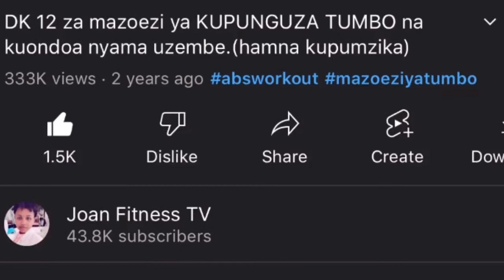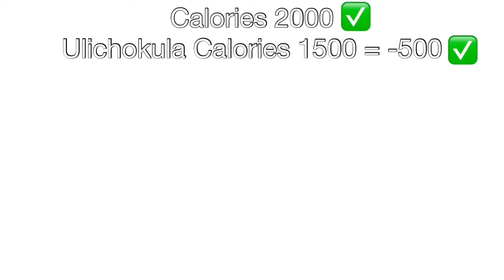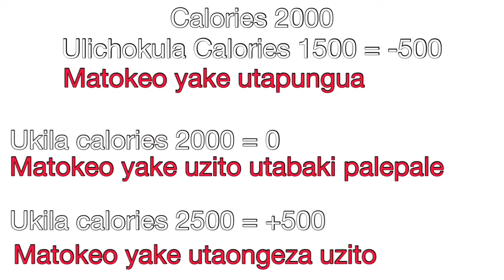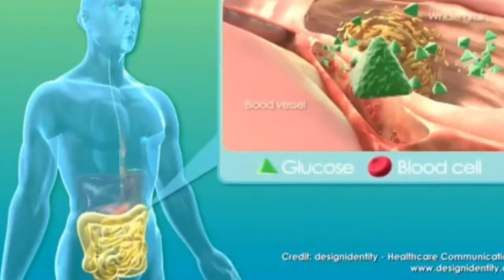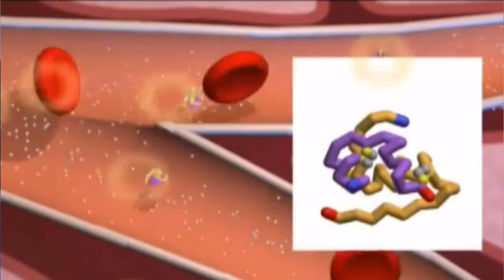Nafaka zisizokobolewa zinapunguza vipi kitambi na kiuno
Katika video ya siku ya leo tumeelezea jinsi nafaka ambazo hazijakobolewa namna zinavyohusika katika kupunguza uzito na mafuta mabaya yaliyokithiri mwilini, tofauti yake na nafaka zilizokobolewa na mambo mengine mengi, angalia video hii kuanzia mwanzo hadi mwisho, like, comment na subscribe.